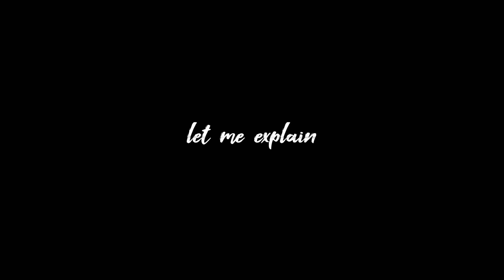Nashville Changed Me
Nashville brought out a whole new perspective on the idea of staying positive and living a joyful life.

The media used in this video is shown here